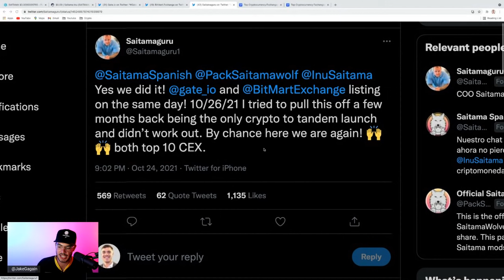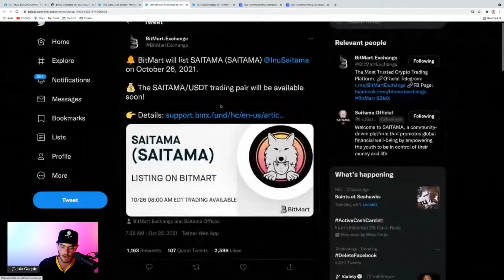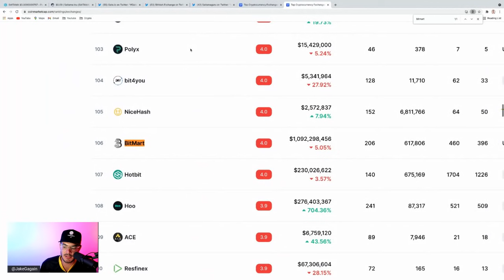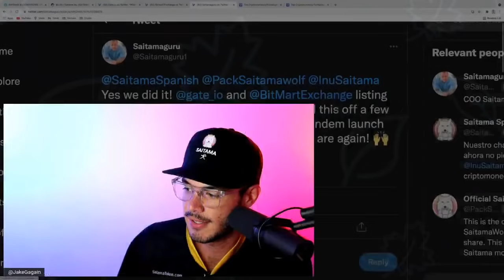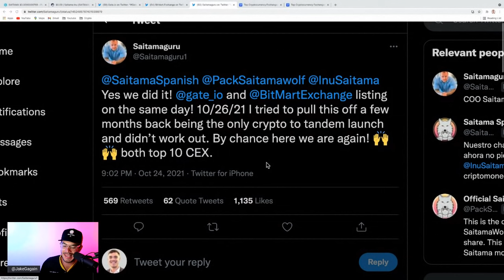SAITAMA TOKEN! PARABOLIC GROWTH INCOMING! WATCH THIS!